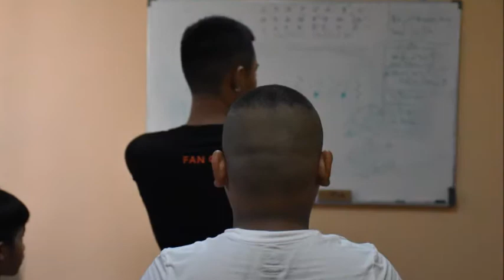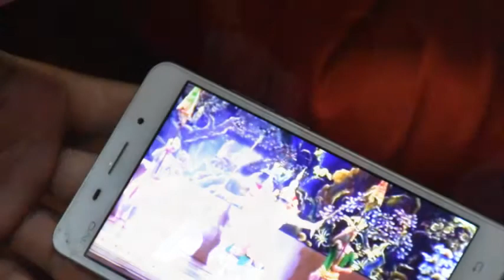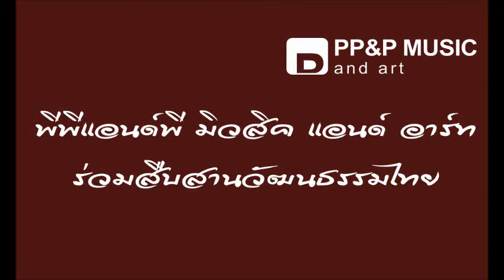โครงการ "นาฏศิลป์แผ่นดินทอง" ตอน "โขน"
ภาพบรรยากาศการเรียนการสอน (ครั้งที่ ๒ ) ของโครงการ "นาฏศิลป์แผ่นดินทอง" ตอน "โขน" เป็นโครงการสอนนาฏศิลป์ไทยให้เด็กๆ มาเรียนฟรี ทุกวันจันทร์เวลา ๑๖.๐๐ - ๑๙.๐๐ น. และวันเสาร์ เวลา ๑๖.๓๐ - ๑๘.๐๐ น. ณ พีพีแอนด์พี มิวสิกแอนด์อาร์ท เพื่ออนุรักษ์ศิลปวัฒนธรรมประจำชาติ ปลูกฝังความรักและความภูมิใจในความเป็นไทย